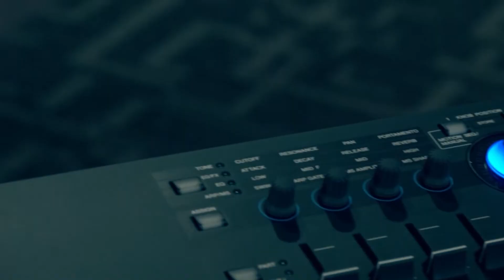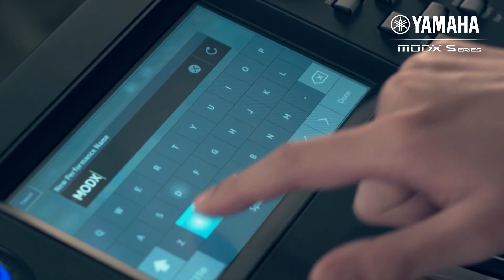VDO แนะนำการใช้งาน Yamaha MODX ตอนที่ 7 Selecting and saving sounds By Nattakrit Ball Srisawang